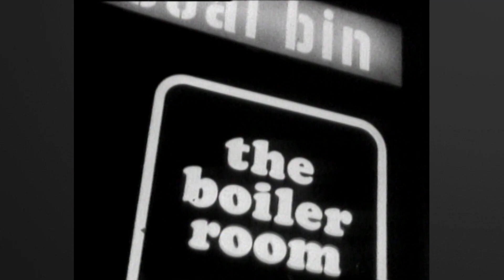Inside a 1970s singles bar | From the archives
Originally aired Jan. 10, 1971 | The Boiler Room in downtown Toronto was one of the first nightclubs for singles in English Canada. CBC News went to find out what it was all about.